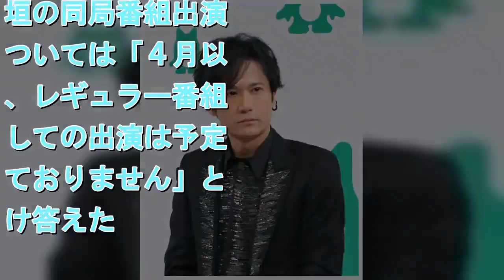ＴＢＳ、「ゴロウ・デラックス」の３月終了を発表 理由は「ゴールデン帯に出ていくような深夜番組の強化」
稲垣吾郎    （見出し） 　ＴＢＳの４月番組改編会見が５日、東京・赤坂の本社で行われた。 　元ＳＭＡＰの稲垣吾郎（４５）がＭＣを務めてきた「ゴロウ・デラックス」（金曜・深夜０時２５分）の今月いっぱいでの終了が席上、発表された。 　編成部企画総括の石丸彰彦氏は「『ゴロウ・デラックス』は２０１１年４月から編成してきましたが、深夜の一弾目、二弾目（の番組）強化ということで今回、終了となりました。ゴールデン帯に出て行くべく、そうした（強い）深夜番組をそろえていくということです」と終了の理由を語った。 　また、今後の稲垣の同局番組出演については「４月以降、レギュラー番組としての出演は予定しておりません」とだけ答えた。